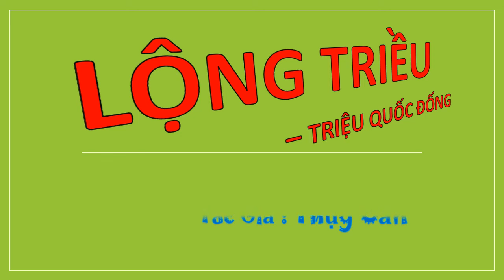Tập 54 - LỘNG TRIỀU - TRIỆU QUỐC ĐỐNG, Úp theo yêu cầu, Tác giả : Thụy Căn, Truyện audio.